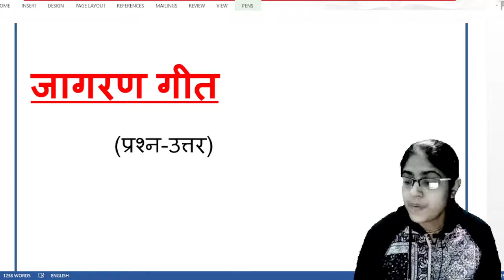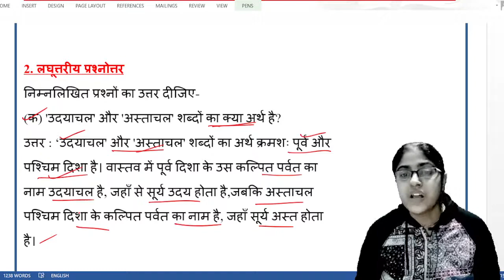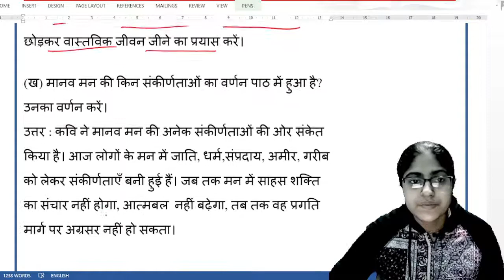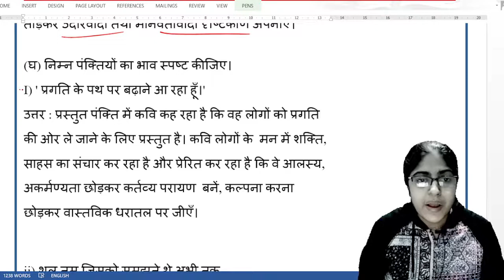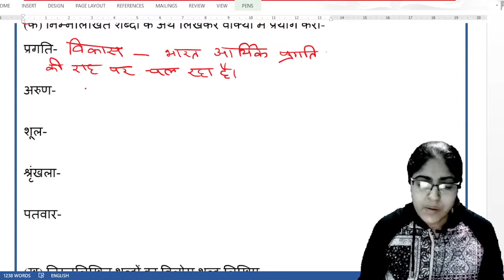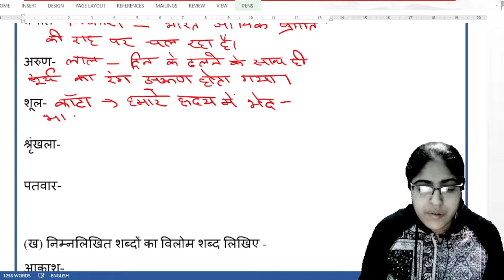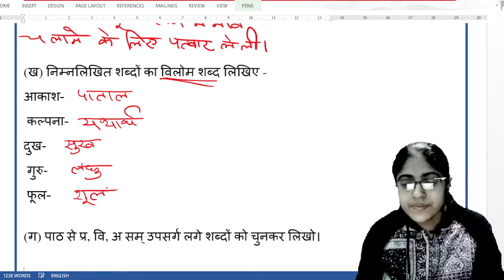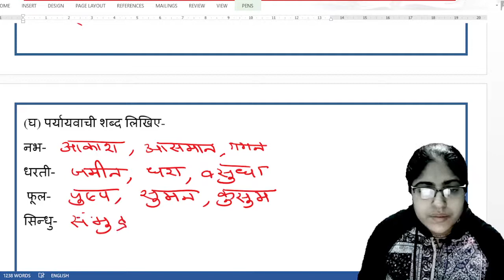जागरण गीत-सोहनलाल द्विवेदी(प्रश्न-उत्तर)पश्चिम बंगाल बोर्ड कक्षा 7 की कविता जागरण गीत का प्रश्नउत्तर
सोहनलाल द्विवेदी की कविता जागरण गीत का प्रश्न उत्तर || पश्चिम बंगाल बोर्ड कक्षा 7 की कविता जागरण गीत का प्रश्नोत्तर ||
इस वीडियो में हमने सोहनलाल द्विवेदी जी द्वारा रचित जागरण गीत कविता का प्रश्न उत्तर है आशा है कि यह वीडियो आप लोगों के लिए उपयोगी होगी यदि यह वीडियो अच्छी लगे तो इसे लाइक करना और चैनल को सब्सक्राइब करना ना भूले।
# सोहनलाल द्विवेदी की कविता जागरण गीत का प्रश्न उत्तर
# जागरण गीत कविता का प्रश्न उत्तर
# पश्चिम बंगाल बोर्ड कक्षा सातवीं की कविता जागरण गीत का प्रश्न उत्तर
# वेस्ट बंगाल बोर्ड क्लास 7 की साहित्य मेला की कविता जागरण गीत का प्रश्न उत्तर
जागरण गीत कविता का लघु उत्तरीय प्रश्न
# जागरण गीत कविता का बोध मूलक प्रश्न
# जागरण गीत कविता का भाषा बोध का प्रश्न उत्तर

# Sohanlal Dwivedi ki kavita Jagran geet
# Jagran geet Kavita ki Vyakhya
# Jagran geet Kavita ki Likhit Vyakhya
# Jagran geet Kavita ka matlab
# Paschim Bangal Board class 7 ki kavita Jagran geet ki Vyakhya
# West Bengal Board class 7 ki kavita Jagran geet